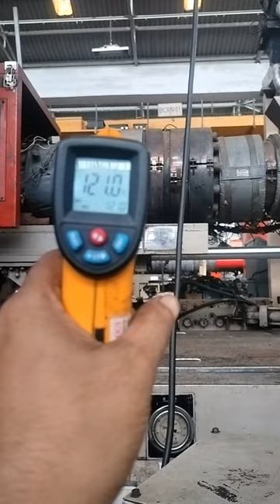injection moulding machine barrel temperature & make 15L bucket.